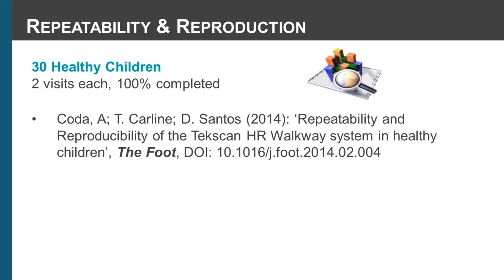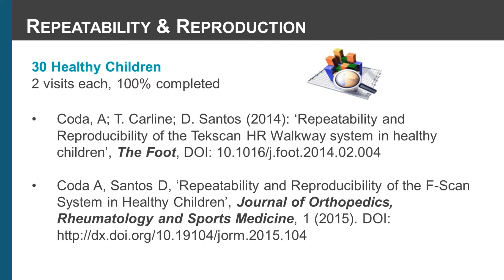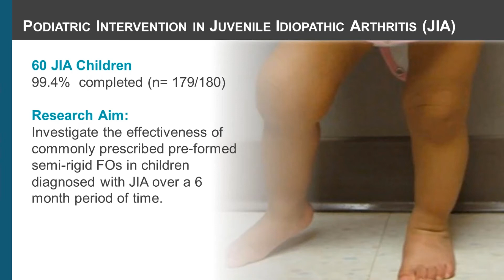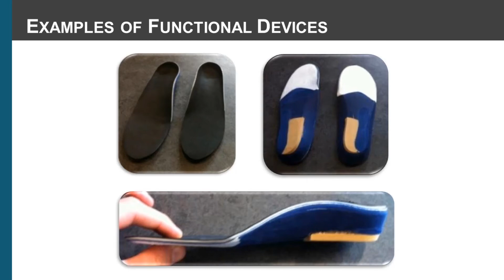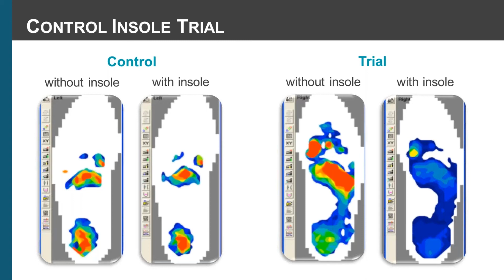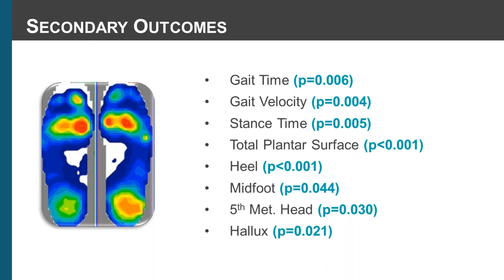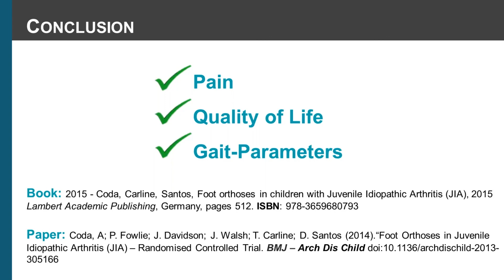Pediatric Gait Analysis Research Excerpts from Dr. Andrea Coda (PhD, Hons (BSc), Pod)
Dr. Andrea Coda shares a few of his recent research projects involving pediatric pages. This was taken directly from his webinar titled "How Pressure Mapping Enhances Your Gait Analysis & Treatment Outcomes"